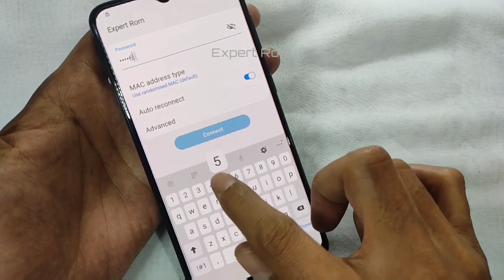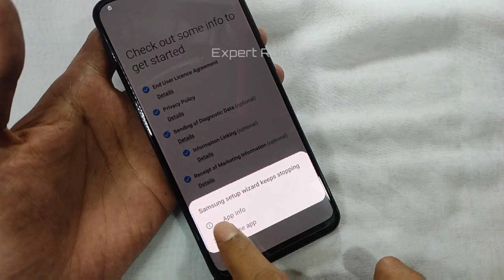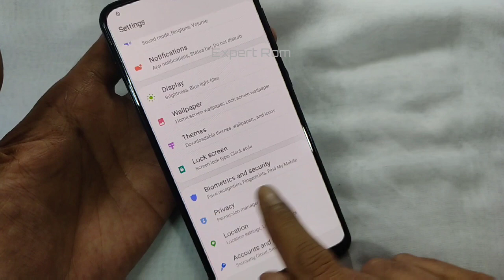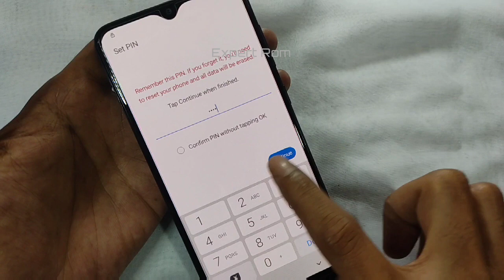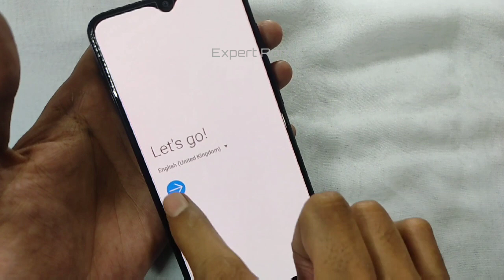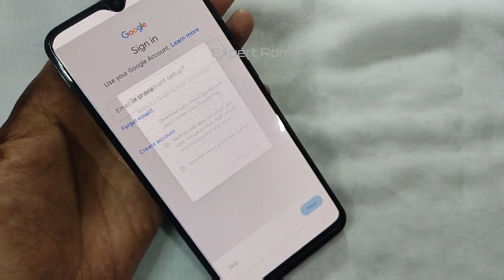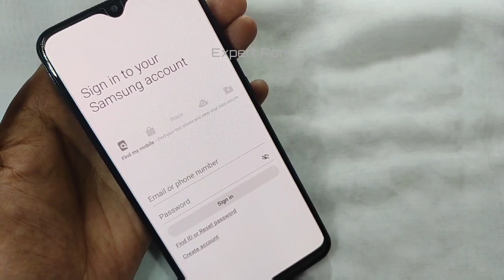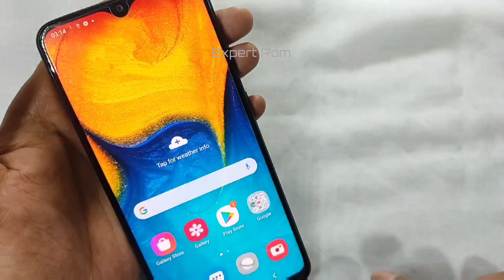Samsung Galaxy A20 (SM-A205F) Android 10 Q FRP Google Account Bypass WITHOUT PC